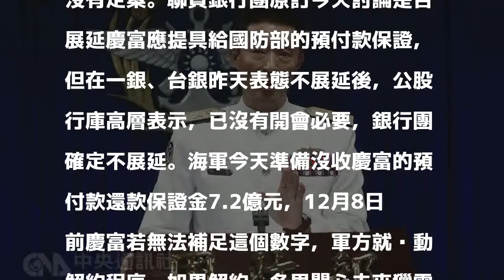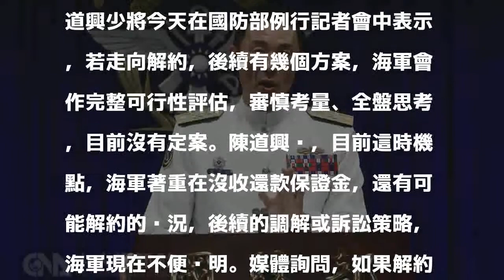獵雷艦案若解約 海軍：後續走向未定案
（中央社記者呂欣憓台北28日電）慶富案延燒，海軍今天準備沒收慶富一部分還款保證金，最快12月啟動解約程序。若解約，後續有其他船廠承接、重新招標與撤案等3項選擇，不過海軍官員表示目前沒有定案。聯貸銀行團原訂今天討論是否展延慶富應提具給國防部的預付款保證，但在一銀、台銀昨天表態不展延後，公股行庫高層表示，已沒有開會必要，銀行團確定不展延。海軍今天準備沒收慶富的預付款還款保證金7.2億元，12月8日前慶富若無法補足這個數字，軍方就啟動解約程序。如果解約，各界關心未來獵雷艦案要怎麼走，國防部日前提給立法院的報告中提出其他船廠承接、重新招標與撤案等3項選擇。海軍司令部計畫處處長陳道興少將今天在國防部例行記者會中表示，若走向解約，後續有幾個方案，海軍會作完整可行性評估，審慎考量、全盤思考，目前沒有定案。陳道興說，目前這時機點，海軍著重在沒收還款保證金，還有可能解約的狀況，後續的調解或訴訟策略，海軍現在不便說明。媒體詢問，如果解約後，國外廠商的輸出許可有辦法移轉到其他廠商嗎？陳道興說，不管是洛馬或是IM，輸出許可都是針對慶富公司，一旦解約，都要重新辦理。媒體追問，由於本案的裝備輸出許可，都是針對慶富核發，這次半途毀約，未來如果重新建案，再度申請出口，會不會因為這次的經驗而增加難度？陳道興說，這部分當然也討論過，不過相信國防廠商都會盡力爭取輸出許可。1061128